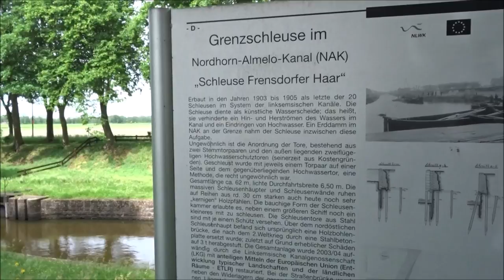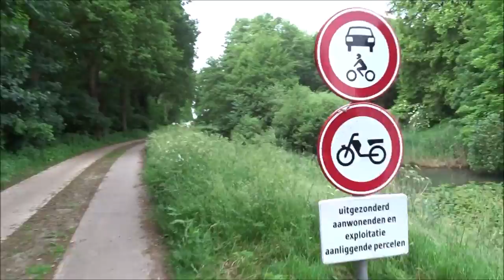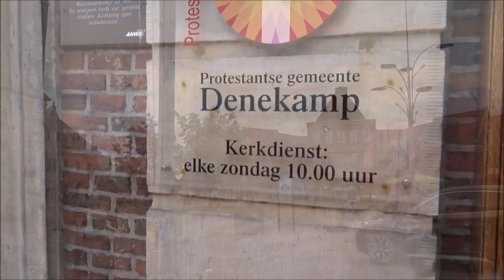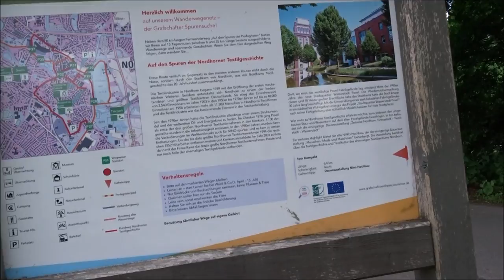Radtour Nordhorn Almelo Kanal Vechtesee Denekamp